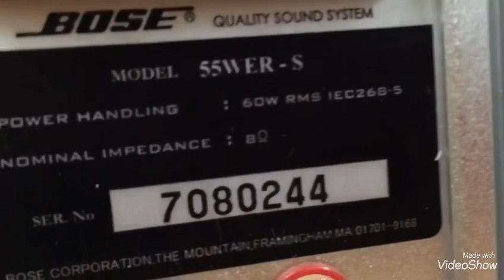Loa tháp Bose này thợ nhìn còn mắt chữ A mồm chữ O